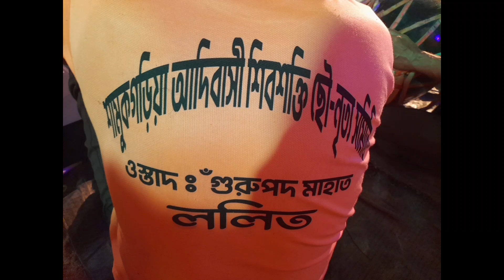পুরুলিয়ার ছৌ-নাচ।।Purulia Chhau Nach।।live মহিষাসুর বধ দুর্গাপুজাchhaunach purulia dance dan#